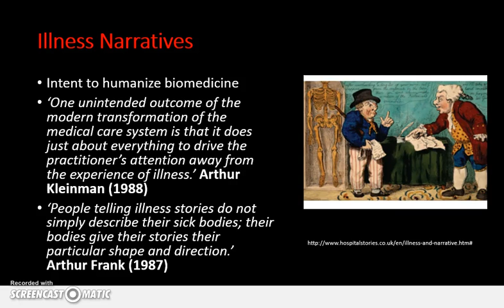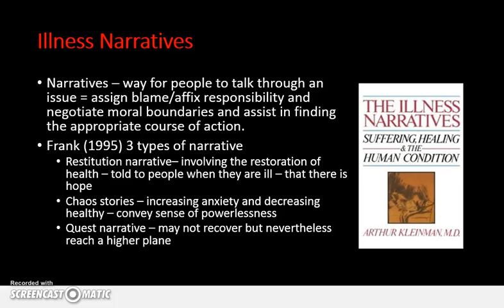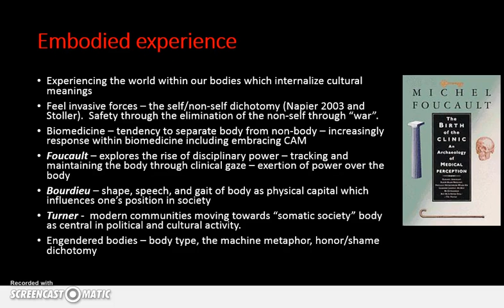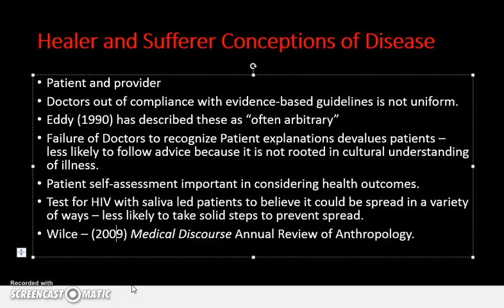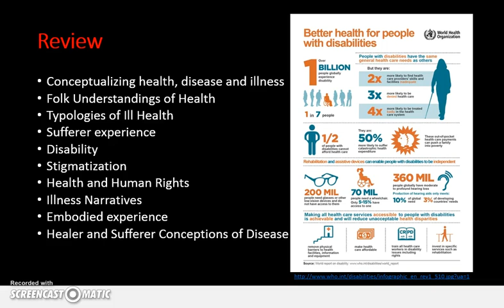Health Illness Disease (Part 2)